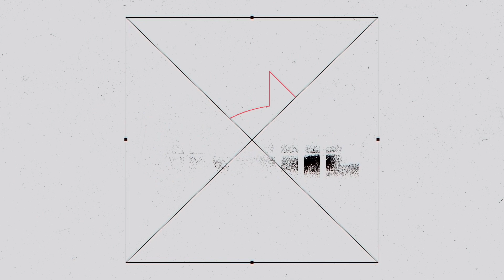യുഎഇയിൽ ബിസിനസ് തുടങ്ങാൻ അവസരമൊരുക്കി RAKEZ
റാസല്‍ഖൈമ ഇക്കണോമിക് സോണിന്റെ ആഭിമുഖ്യത്തിൽ  കൊച്ചിയില്‍ നടന്ന ബിസിനസ് എക്‌സ്‌ചേഞ്ച് പ്രോഗ്രാമിലാണ് റാസല്‍ഖൈമയില്‍ ബിസിനസ് അവസരങ്ങള്‍ വിശദമാക്കപ്പെട്ടത്. സ്റ്റാര്‍ട്ടപ്പുകള്‍, ചെറുകിട, സൂക്ഷ്മ സംരംഭകര്‍, വ്യവസായികള്‍ എന്നിവര്‍ക്ക് ബിസിനസ് ലൈസന്‍സ്, ആവശ്യമായ സൗകര്യങ്ങള്‍, വിസ ഫെസിലിറ്റേഷന്‍, ബാങ്ക് അക്കൗണ്ട് ആരംഭിക്കല്‍ തുടങ്ങിയ അവശ്യ സേവനങ്ങള്‍ ലഭ്യമാക്കി ബിസിനസ് വ്യാപനത്തിന് അവരെ സഹായിക്കാനാണ് റാക്കേസ് ലക്ഷ്യമിടുന്നത്.‌

 കേരളത്തില്‍ നിന്നുള്ള സംരംഭകര്‍ക്ക് റാസൽഖൈമയിൽ ബിസിനസ്സിന് സൗകര്യമൊരുക്കുക എന്നതായിരുന്നു പരിപാടിയുടെ ലക്ഷ്യം. കേരള സ്റ്റാര്‍ട്ടപ്പ് മിഷന്‍, വിവിധ വ്യാവസായിക സംഘടനകള്‍, ചാനല്‍ ഐ ആം ഡോട്ട് കോം എന്നിവയുടെ സഹകരണത്തോടെയാണ് പരിപാടി സംഘടിപ്പിച്ചത്. റാസൽഖൈമ ഇക്കണോമിക് സോണില്‍ ലഭ്യമായ വിപുലമായ ബിസിനസ് അവസരങ്ങളെക്കുറിച്ച് പ്രതിനിധികൾ വിശദീകരിച്ചു.

റാക്കേസിലെ മുന്‍നിര നിക്ഷേപകരില്‍ ഭൂരിഭാഗവും ഇന്ത്യയില്‍ നിന്നുള്ളവരാണ്, സ്റ്റാര്‍ട്ടപ്പുകളും എസ്എംഇകളും വന്‍കിട വ്യവസായികളും ഉൾപ്പെടെയുള്ള 3,800 ലധികം ഇന്ത്യന്‍ കമ്പനികളാണ് RAKEZസിന്റെ സൗകര്യങ്ങൾ ഉപയോഗിച്ച് ബിസിനസ്സ് ചെയ്യുന്നത്. റാസല്‍ഖൈമ സര്‍ക്കാരിന്റെ ബിസിനസ്, വ്യാവസായിക ഹബ്ബാണ് RAKEZ.